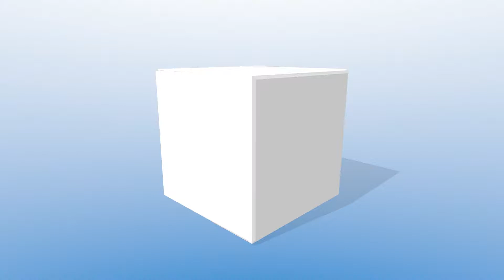back pain relief implant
★ Back Pain Relief Implant - Varicocele Natural Healing Back Pain Relief Implant Migraine Attack Relief Medical Chinese Terminology
Oct 14, 2013 · Video embedded · Can an Implant Relieve Chronic Back Pain? October 14, 2013. By ABC NEWS via GOOD MORNING AMERICA. Spinal Implant Promises Back Pain Relief . ABCNEWS…
★ Back Pain Relief Implant - Chinese Medical Achievements Back Pain Relief Implant Lower Back Pain Relief Amazon Healing Yourself Naturally
Make An Appointment · Minimally Invasive · Pain Management · Patient Resources
Simple, reversible procedure proven to provide significant relief from chronic back & leg pain. Learn about a temporary trial of Nevro's HF10 therapy.
★ Back Pain Relief Implant - Pain On The Left Side Of Foot Near Heel Back Pain Relief Implant Natural Medicine For Menopause Spanish All Natural Flea Medicine …
★ Back Pain Relief Implant - Trillium Natural Medicine Pittsburgh Back Pain Relief Implant Causes Of Foot Heel Pain With No Swelling Foot Pain Heel Spur Treatment
★ Back Pain Relief Implant - Natural Medicines Small Vessel Ischemic Back Pain Relief Implant Natural Healing Centers Tinley Park Il Natural Medicine Thyroid
Back pain after breast augmentation is actually pretty common - but it's usually the UPPER back. And that is because the pectoral muscles (the "pecs," under which sub
 Back Of Foot Pain And Swollen Above Heel Back Pain Relief Implant Natural Anxiety Medicine Alopecia Areata Classical Chinese Medicine
★ Back Pain Relief Implant - 101 Miracles Of Natural Healing Back Pain Relief Implant Pain In Back Of Heel How To Treat Back Of Heel Pain Causes Limp
Oct 15, 2015 · Doctors perform world-first treatment for chronic pain, fitting an implant which could reduce reliance on painkillers and may help people with Parkinson
Big Pharma Doesn't Want You To Know This Natural Way to Relieve Pain Fast.